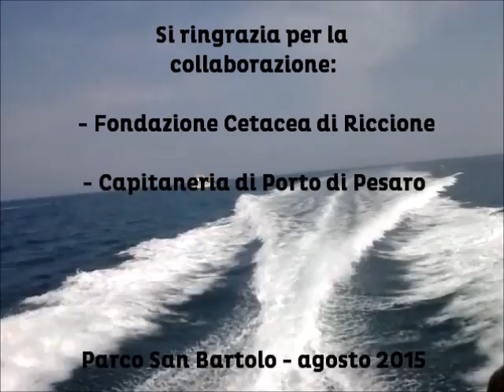Liberazione tartaruga comune - 8 agosto 2015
Liberazione di un esemplare di tartaruga comune (Caretta caretta) grazie al lavoro della Fondazione Cetacea di Riccione e alla collaborazione della Capitaneria di Porto di Pesaro e dell'Ente Parco San Bartolo.